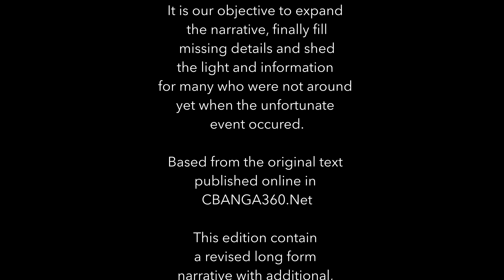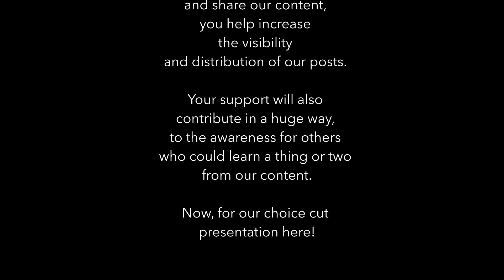🔴 Peñafrancia Fluvial Downfall of Colgante Bridge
✅  Sharing here the  third part excerpt, from the full-streamed Peñafrancia Fluvial Colgante Bridge Disaster in-focus main feature.

✅  The choice cut excerpt tackles the Colgante Bridge Downfall during the Penafrancia Fluvial Procession (Part 3). From  the re-streamed joint and collaborative project by the Red Monkey Talks and the Cbanga360 inMotion channels.

Another Cbanga360 inMotion project under the Experience Bicol 2.0 Series.

✅ inMotion features talks and tips on How-to's and DIY's, short cooking episodes, discuss updates and reacts on trends on tech, culture and light interesting issues, including Youtube experience. And sometimes, about the birds and the bees, too. BTW, some unboxing of tech, electronics and gadgets more often for channel and video content production usage.

Check more videos at:
✅    / cbanga360

Transcript